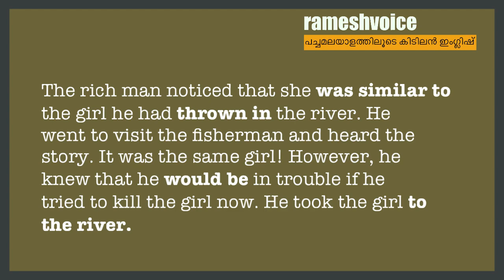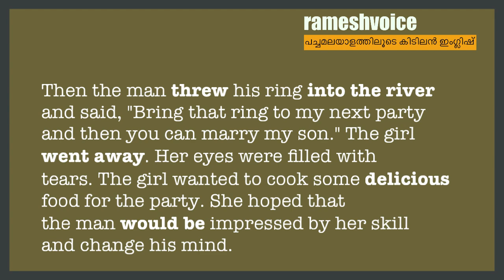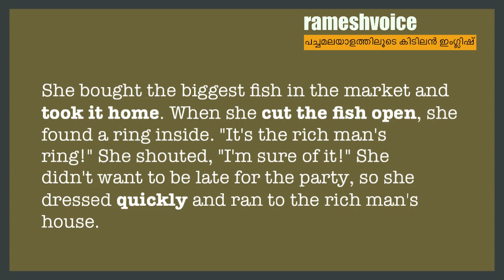Learn English Through Stories 2 | കഥകളിലൂടെ മനോഹരമായ ഇംഗ്ലീഷ് പഠിക്കാം -2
This video is based on . Welcome to the wonderful world of Spoken English in Malayalam. These are some of the very useful Spoken English Tips explained in simple Malayalam. Watching the video and repeating the audio a few times is enough.  Use these in your day to day life as much as you can. It will help you to improve your English Pronunciation and the British English accent (Standard Indian English). Speak English Now with rameshvoice is a  channel for the learners of Basic English and Intermediate English. Learning English Grammar, Pronunciation and Conversation is fun.